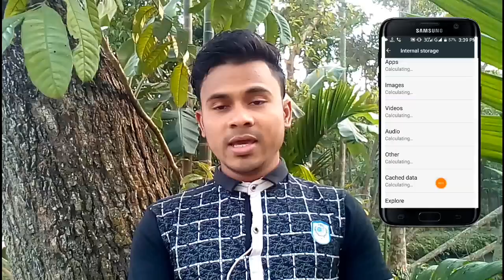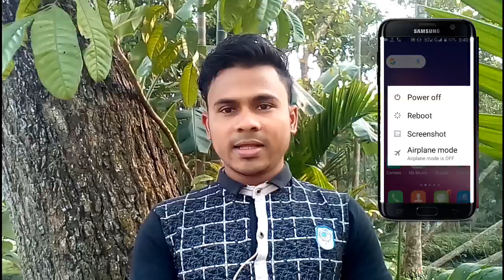2 টি সেটিংস-এর মাধ্যমে ফোন ফাস্ট করুন | 2 hidden settings for improve mobile speed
আজকের পর থেকে আপনারা খুব সহজে আপনার এন্ড্রয়েড মোবাইলের স্পিড বাড়িয়ে নিতে পারবেন দুইটি সেটিংস এর কাজ করার মাধ্যমে
আশা করি আজকের ভিডিওটি আপনি সম্পূর্ণ দেখবেন এবং অবশ্যই দুইটি সেটিংস এর কাজ জেনে নিবেন তাহলে আর কখনো আপনাকে ফোন স্লো হওয়ার সমস্যার মধ্যে পড়তে হবে না

আশা করি ভিডিওটি আপনাদের খুবই ভালো লাগলো আর হ্যাঁ প্রতিনিয়ত যদি এরকম ভিডিও পেতে চান তাহলে অবশ্যই আপনাদের প্রিয়  চ্যানেলের সঙ্গে থাকুন ধন্যবাদ

 📁Video :How to improve mobile speed

➕ Edit :Md. Nasim

🌚 Colour : Md. Nasim